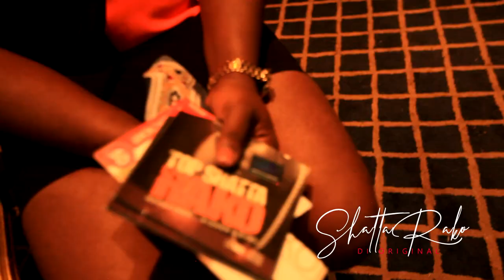Kofi B Performing LIVE at Shatta Rako's Klassic Remixes Launch